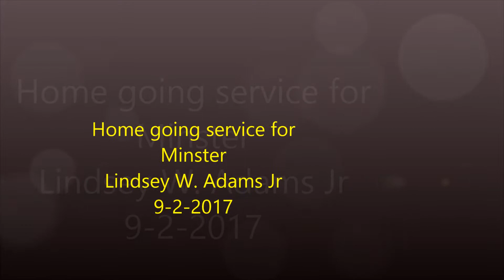Min Adams Homegoing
Home going service for our "Brother Bear". We love you and miss you!

Born Again Free Deliverance Tabernacle Church of God The Apostle's Faith Inc.

Pastor: Apostle Barbara G. Adams

Founder: Apostle Lindsey W. Adams Sr.

Looking For A Church Home? Come On Home To Born Again Free!!